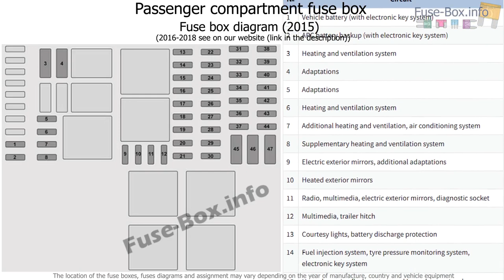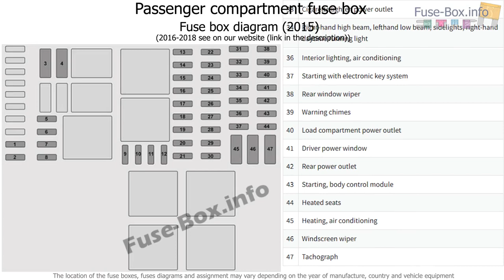Fuse box location and diagrams: Opel / Vauxhall Vivaro B (2015-2019..)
Fuse box diagram (location and assignment of electrical fuses) for Opel/Vauxhall Vivaro B (2015, 2016, 2017, 2018-…)